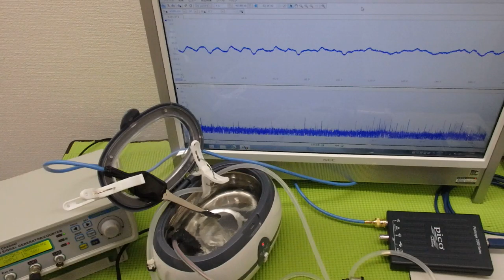表面弾性波を利用した超音波制御技術 ultrasonic-labo